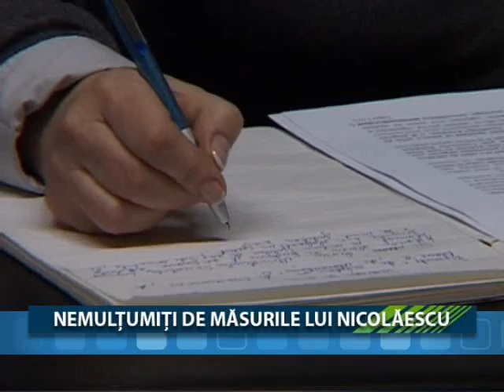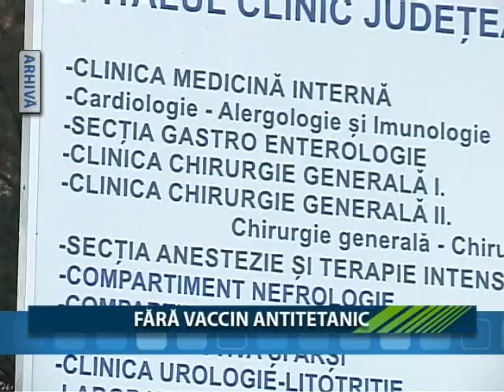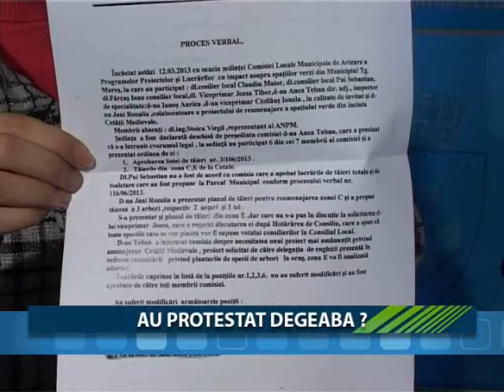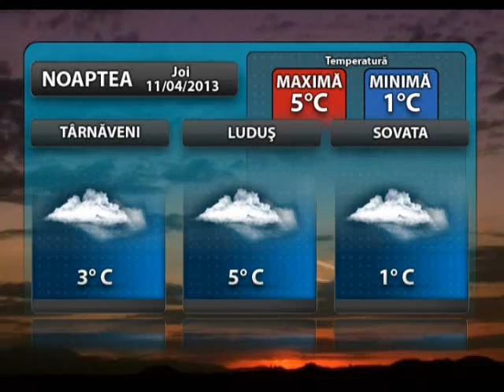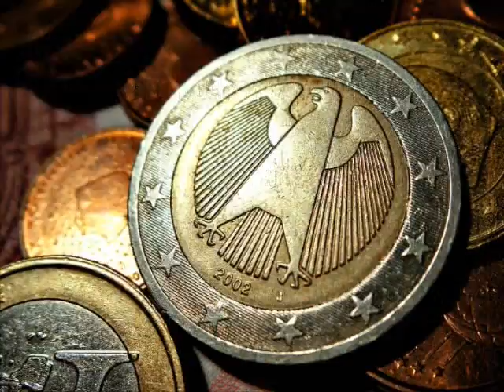JURNALUL STII TV - Joi 11.04.2013